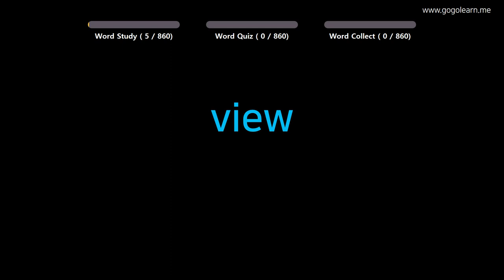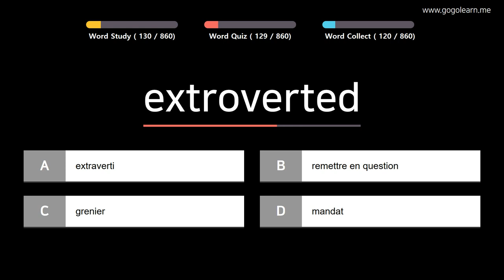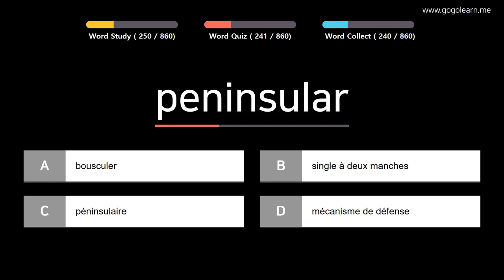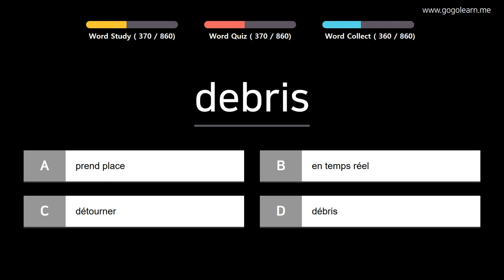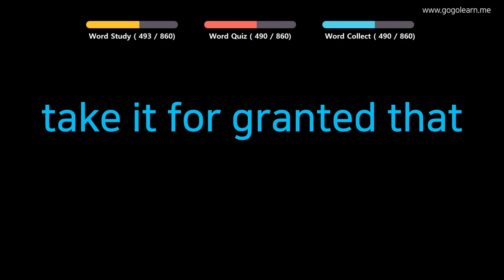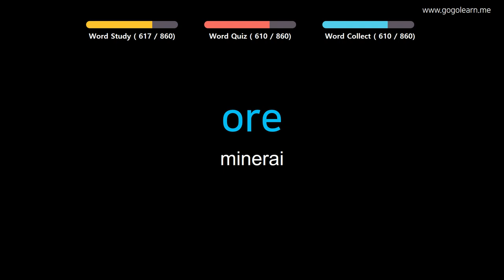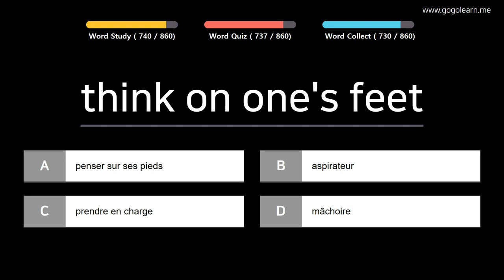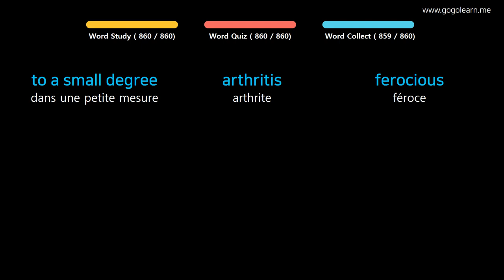Apprendre le Anglais | Vocabulaire Anglais Ecouter en faisant de l'exercice | Golearn